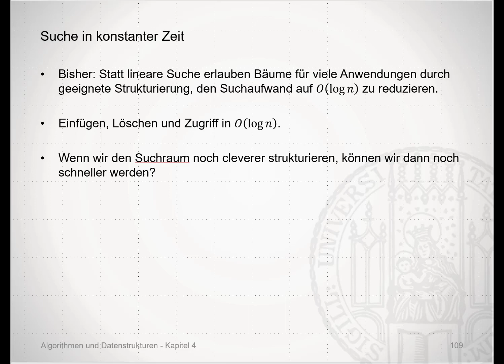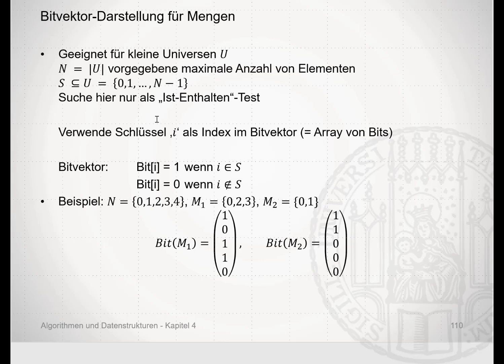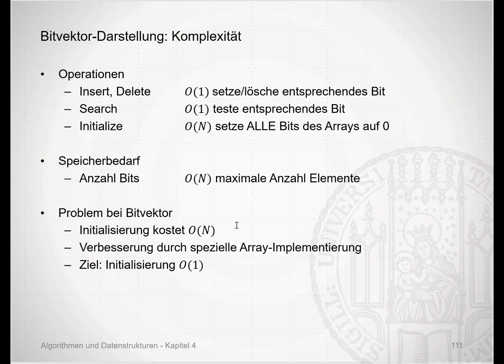Woche9 Teil3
Bit-Vektoren